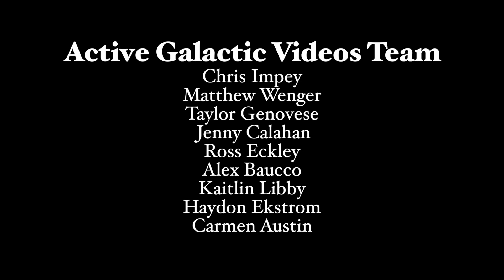Watching the Lunar Eclipse at Flandrau Planetarium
Here are some clips from a lunar eclipse event at Flandrau Planetarium at the University of Arizona!